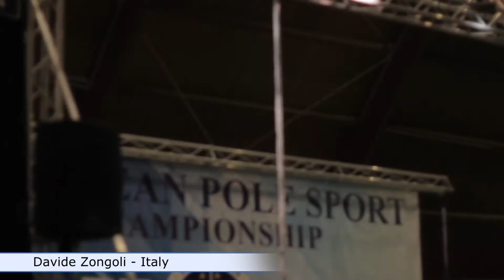[ShowOn.it] - European Pole Sport Championship 2012 - Davide Zongoli - Italy - men's Champion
[ European Pole Sport Championship 2012  - Danza Acrobatica ]